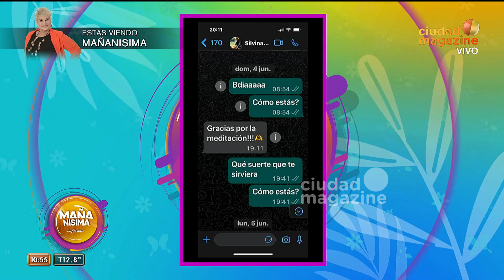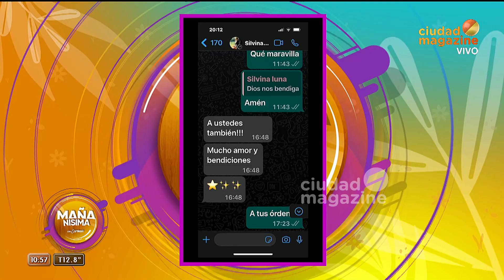Los chats que envió Silvia Freire que confirmarían que tiene un vínculo con Silvina Luna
Momento emitido el viernes 30 de junio de 2023 en MañanísimaConCarmen